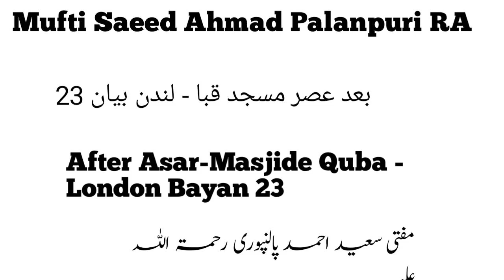Mufti Saeed Ahmad Palanpuri After Asar-Masjide Quba - London Bayan 23